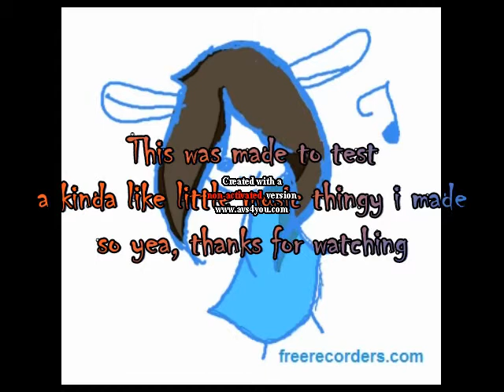Music test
The drawing was there to be a random doddle cuz just a black screen will be kinda boring so yea c:

everything except the recorder and the thing i use to edit is mine c: and also, the music is kinda b